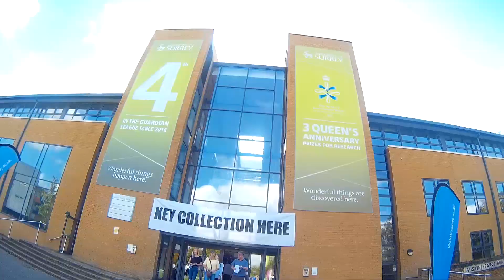MOVING INTO UNIVERSITY UK - FIRST DAY OF UNI VLOG | FRESHERS WEEK DAY 1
Moving into university  halls/the first day of freshers week at surrey university has been absolutely amazing! I'll be documenting my university experience and I vlogged throughout freshers week - next freshers week vlog should be up in a few days :)

Camera - Samsung nx3000 and dazzne p2